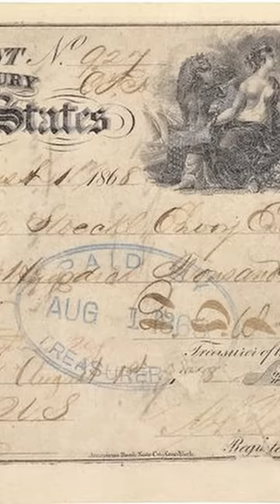Famous Photographs in History - Vol. 54